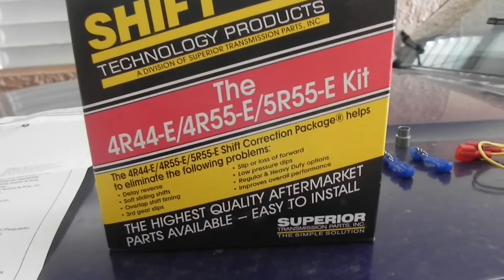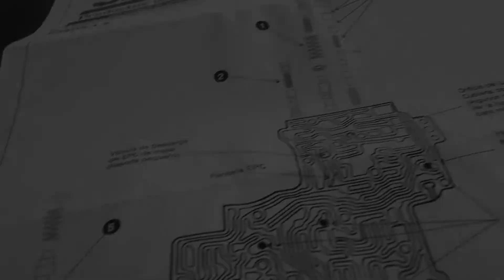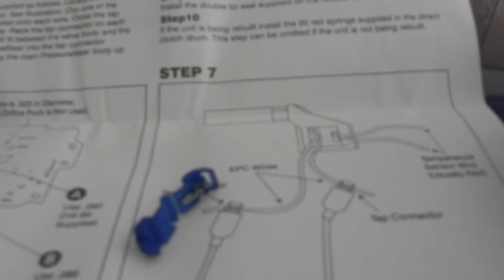Valvula termal de transmision 4R44E 5R55E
Siganme en Facebook y Twitter @BoostedWorkshop
OJO Si quieres patrocinar alguno de mis vehículos o anunciarte en mi canal puedes escribirme a ***SOLO PARA NEGOCIOS, NO PARA CONSULTAS POR FAVOR.